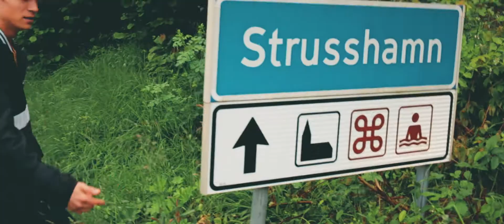Zealots - Blaze x Om3ga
Film: Om3ga, Blaze
Edit: Blaze
Beat: Fugees - Zealots